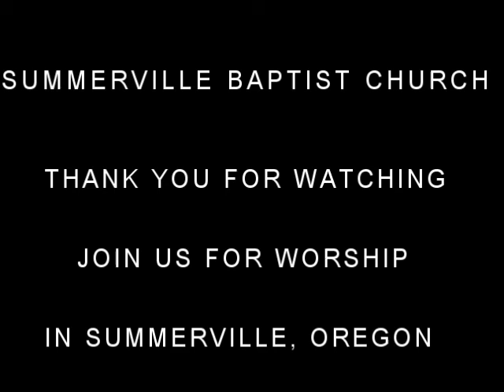1/20/2019 AM "STEADFASTLY COMMITTED TO LIFE"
January 20, 2019  Sunday AM    Pastor Franklin Humber